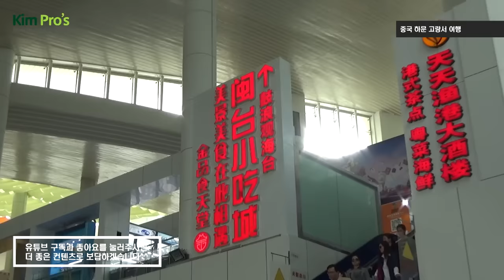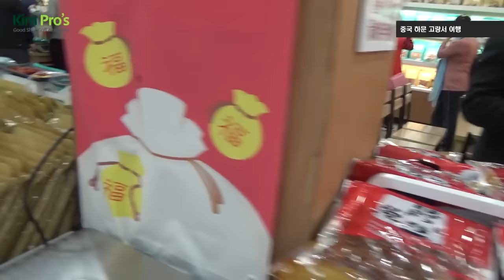중국하문 골프여행 고랑서 관광 6/9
하나투어를 통해 중국 하문으로 3박 4일 일정으로 골프여행을 다녀왔습니다. 과연 어떤일이 벌어졌을까요? 3박 4일의 일정을 그대로 영상으로담아 봤습니다^^